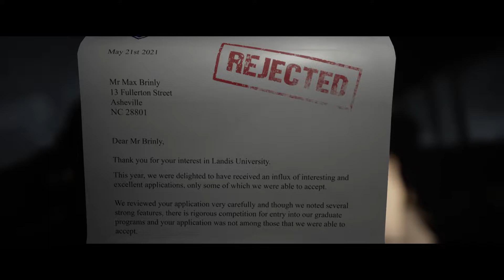The Quarry 💀 #001 - Silence | Prolog